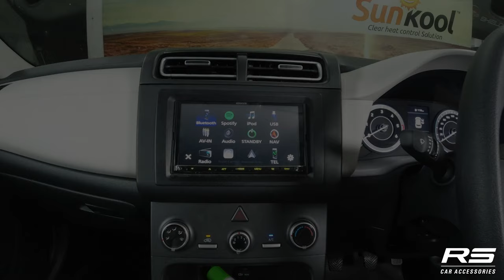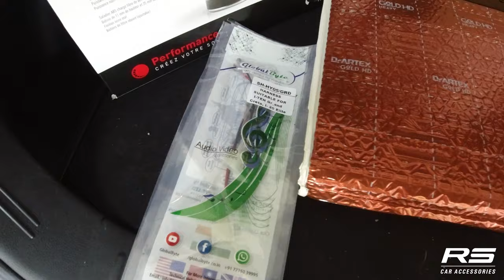Kenwood Player For Creta 2020 | Reverse Camera in Creta 2020 | Car Accessories Shop in Nagpur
Kenwood Player For Creta 2020 | Hyundai Creta 2020 | Reverse Camera in Creta 2020| Car Accessories Shop in Nagpur | RS Cars

 Things We Installed:-

Kenwood Player
DrARTEX Sound Damping
SoundMagus C-Series Amplifier-CK75
Front Speaker:- Focal Access 165 AS Component Speaker MRP:- 22990 /-
Rear Speaker:- Focal Access 165 AC Coaxial Speaker MRP:- 16990 /-
Reverse Camera:- GlobalByte Reverse Camera

For Better Clarity & Bigger Viewing Angle We Recommend to Use Our GlobalByte Camera Model No. CAM-OE/HY MRP:- 3994 /- INR

This Solution Is All plug & Play So you Don't Have To Worry About Your Car Warranty.

Plug & Play Wire We Used:-
Model No. CAM/SOL-R-HY/CRT20

For More Details Related To Installation Process Or Having Query

RS Car Accessories
Address: 510, Western Palace Opposite Park, Congress Nagar, Nagpur, Maharashtra 440012

Best Car Accessories Shop in Nagpur
Wrapping in Nagpur
Nagpur Car Accessories Shop
Car modification in Nagpur